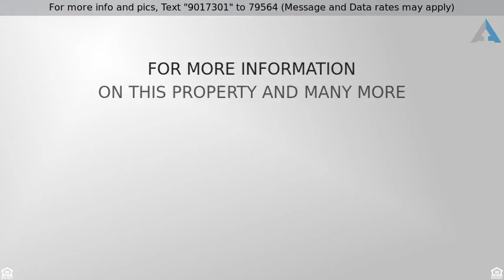Priced at $434,500 - 12441 Eagle Narrows Court, Fort Worth, TX 76179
RES-Single Family - Fort Worth, TX

Attention Realtors Price Reduction, Golf Court Lot in the Resort at Eagle Mountain! Did I mention Golf, Golf and More Golf love the course. 4 bedroom home with master down, 2.5 full baths, 2 living areas, island kitchen with stainless steel appliances that is open to living room with gas fireplace and views of the backyard! Two living areas down and over sized game room upstairs. Covered patio, extended deck, full sprinkler system. Amenities include pool, fitness center, clubhouse, golf course, boat ramp, playground. Come enjoy the resort living!